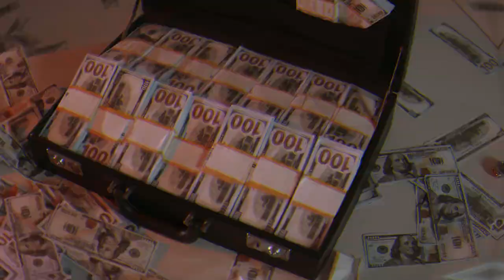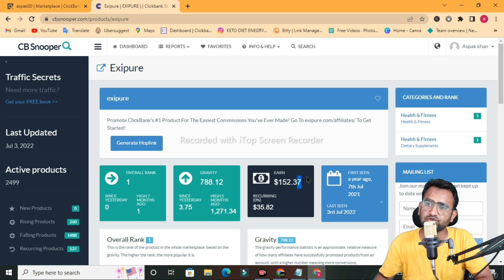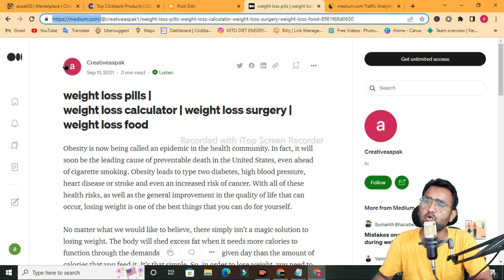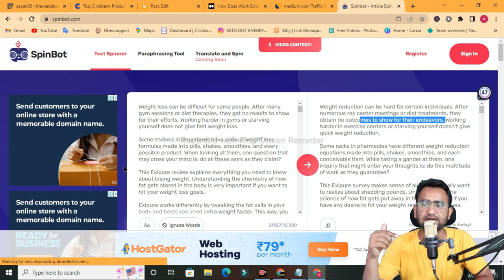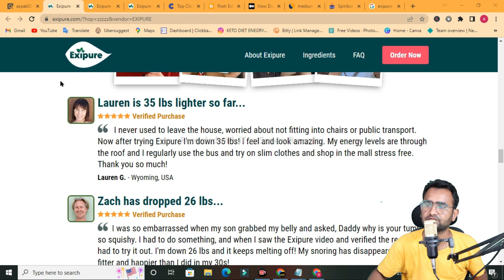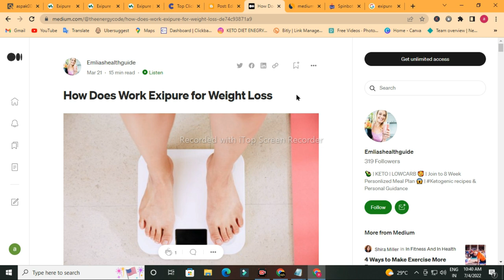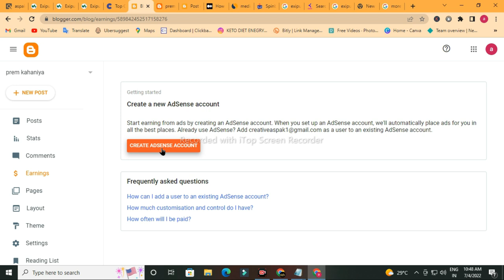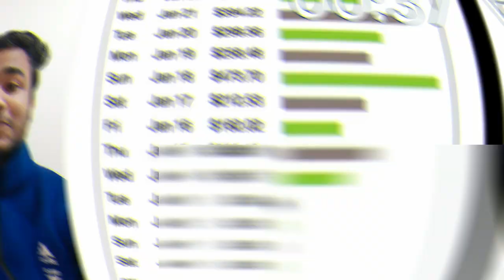How to promote ClickBank product using blog | clickbank affiliate marketing for beginners 2022